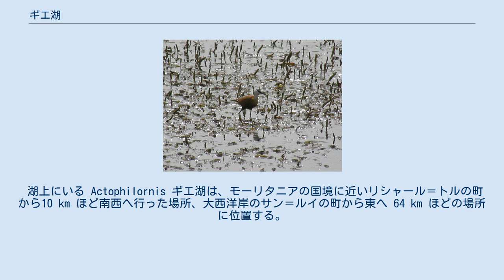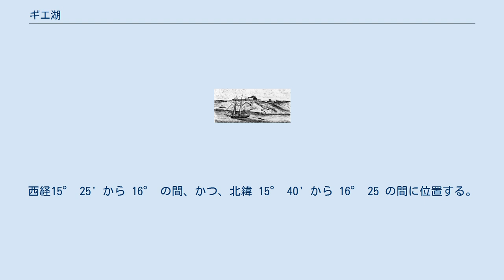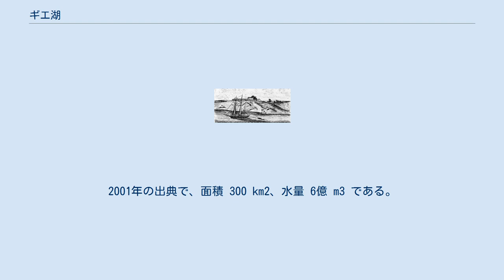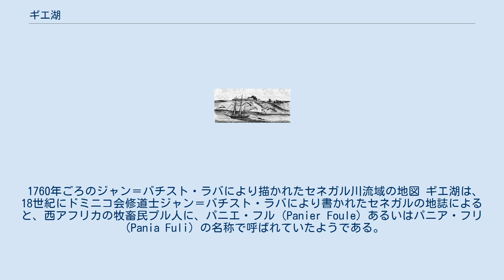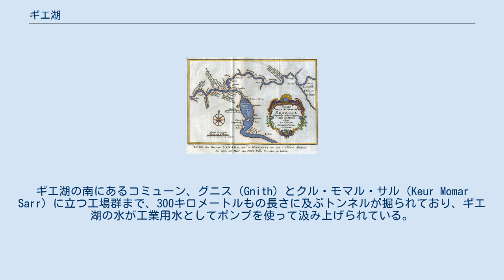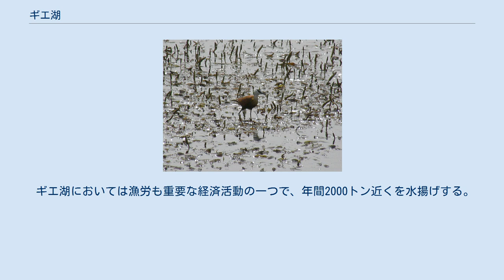ギエ湖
セネガル北部の地質図。
ギエ湖は白色の粘土と泥灰土からなる土壌(e4b)が広がるエリアの北西部にある低地に形成されている。
 ギエ湖（Le lac de Guiers）は、セネガル川の河口デルタ地帯の内陸に形成された淡水湖。
セネガル北部に位置する。
ギエ湖は「バラ色の湖」の呼び名で知られるレトバ湖ほどには有名でないが、セネガルで最大の湖である（自然地理）。
 湖上にいる Actophilornis ギエ湖は、モーリタニアの国境に近いリシャール＝トルの町から10 km ほど南西へ行った場所、大西洋岸のサン＝ルイの町から東へ 64 km ほどの場所に位置する。
セネガルの行政区分上は、サンルイ州とルガ州にまたがるエリアに存在する。
 ギエ湖のかたちは南北に細長い略四角形。
西経15° 25' から 16° の間、かつ、北緯 15° 40' から 16° 25 の間に位置する。
ギエ湖は、天然に形成された南北 50 km の長さに及ぶ細長い低地の中心に位置する。
そのうち 35 km 分をギエ湖が占める。
ギエ湖の東西の幅は最も広いところで約 8 km である。
サヘル地帯の湖の多くがそうであるように、水深は浅く、最も深いところで 2.5メートルもない。
平均水深は 1.3メートルである。
世界湖沼環境委員会によると、水深の浅いギエ湖は同様の条件を持つチャド湖と多くの共通点を見出せる。
 ギエ湖の水はフェルロに降った雨を集める涸れ谷により、南端から流入する。
ギエ湖はセネガル川にタウエ運河という短い流路を介して接続しており、ギエ湖から水が流出するルートはここのみである。
タウエ運河はフランス植民地時代に人工的に建設された運河である。
 ギエ湖の水量と水面積は、1931年に湖の水を使った灌漑が開始されて以来、減少している。
ギエ湖の面積は出典によってかなり差があるが、2018年の出典で、170 km2（霞ヶ浦の西浦と同じぐらい）である。
2001年の出典で、面積 300 km2、水量 6億 m3 である。
 ギエ湖のほとりに立つメリナゲン砦 ギエ湖は、タクルール、ワーロ、ジョロフといった王国の興亡の歴史の舞台でもあった。
ギエ湖の西岸には、ワーロ王国の首都が置かれたこともあった。
ワーロ王国のみやこがあった場所は、現在は、ンデルという村になっている。
 1760年ごろのジャン＝バチスト・ラバにより描かれたセネガル川流域の地図 ギエ湖は、18世紀にドミニコ会修道士ジャン＝バチスト・ラバにより書かれたセネガルの地誌によると、西アフリカの牧畜民プル人に、パニエ・フル（Panier Foule）あるいはパニア・フリ（Pania Fuli）の名称で呼ばれていたようである。
ただし、ラバ自身はアフリカに旅したことはなく、地誌の内容はセネガルに赴任したフランス植民地官僚からもたらされた情報に基づく。
 タウエ運河を経由して海水交じりのセネガル川の水がギエ湖に逆流すると、ギエ湖の塩分濃度が高くなるので、1916年にタウエ運河にダムが建設された。
ギエ湖の水は、この地方の飲料水になるだけでなくダカール首都圏の飲料水にもなっている。
2001年時点の計画で、将来的にはセネガル全体の飲料水需要の50％をギエ湖の水でまかなうことが構想されている。
 ギエ湖の水は、1931年から灌漑に利用されるようになった。
ギエ湖の南にあるコミューン、グニス（Gnith）とクル・モマル・サル（Keur Momar Sarr）に立つ工場群まで、300キロメートルもの長さに及ぶトンネルが掘られており、ギエ湖の水が工業用水としてポンプを使って汲み上げられている。
 1970年代にセネガル水道社（SDE）が設立され、2004年に機能が拡充された。
これにより、人口が減少しているこの地方の戦略的重要性を強化することが期待された。
しかしながら、種々の経済活動が同時に、無秩序に行われている。
 ギエ湖に面した地帯は、半砂漠気候に属しているため、伝統的には牧畜が営まれていて非常に肥沃である。
同地帯からリシャール＝トルまでの地帯には、セネガル製糖社（CSS）が運営するサトウキビ畑がある。
また、コメとサツマイモも栽培されている。
 ギエ湖においては漁労も重要な経済活動の一つで、年間2000トン近くを水揚げする。